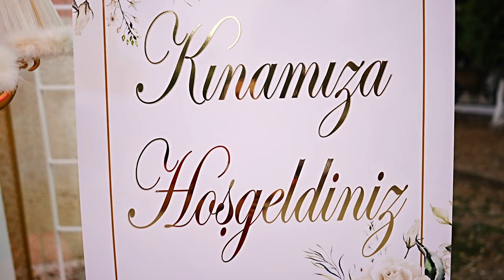KINA GECESi 🤍 SiNEM & SONER 🤍